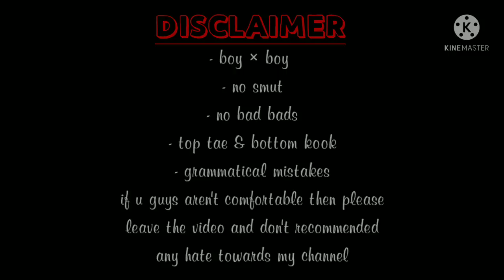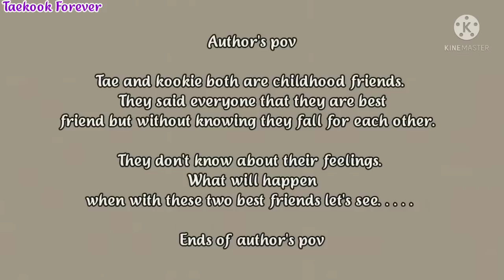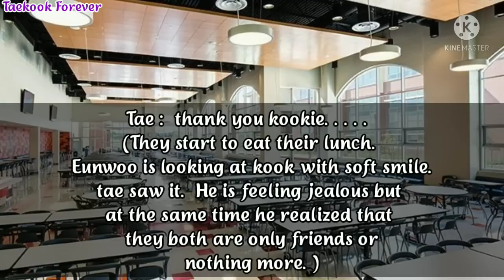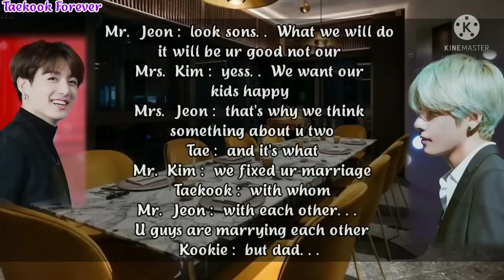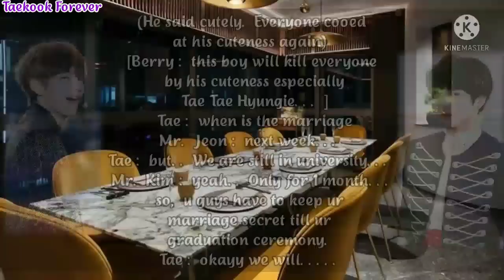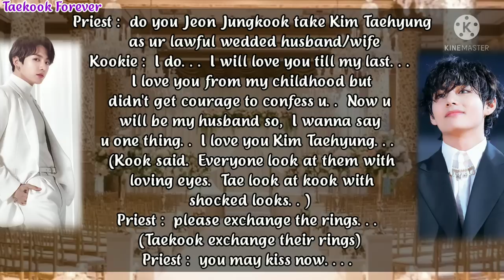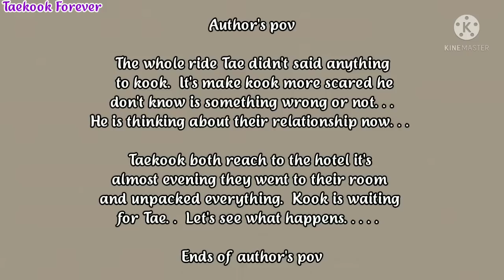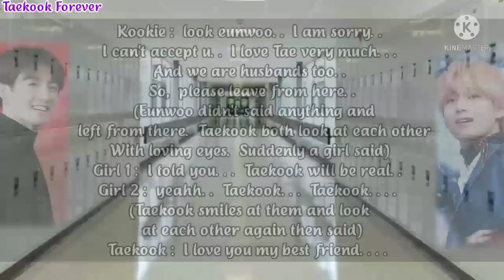My best friend is my secret husband - Taekook Oneshot [ Top Taetae & Bottom Kookie ]